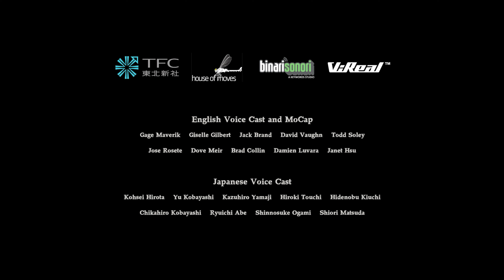END OF ZOE(RE7: DLC) PC FULL Walkthrough Gameplay (4K 60FPS, RTX 3050) | No Commentary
END OF ZOE(RE7) PC FULL Walkthrough Gameplay (4K 60FPS, RTX 3050) | No Commentary

End of Zoe is a DLC campaign for Resident Evil 7: Biohazard that was released on 12 December 2017. It was originally announced prior to the game's release as a fourth DLC in the Season Pass, though its name was not revealed until TGS 2017.

After Zoe stayed behind at the pier where Ethan and Mia left her, she is calcified by Eveline in retaliation for helping them escape but survives. Ethan calls for help for Zoe, and BSAA operators in Blue Umbrella gear come to her aid. She is trapped in a crystal shape and is found by Joe, her uncle, and brother of Jack. He knocks out the soldiers and brings one to his house along with Zoe. The soldier gives the location of the cure. Joe gets the cure for E-type infection but, as it isn't a full dose, it doesn't work. The soldier informs Joe where a full dose could be and pleads to allow him to lead them there, but the "Swamp Man" burns the house down and kills the soldier. Joe and Zoe travel away on a boat to search for the cure.

Name: ASUS ROG Strix G17
Processor: AMD Ryzen 7 4800H
Graphics: NVIDIA GeForce RTX 3050  4GB GDDR6 VRAM
Memory: 8GB SO-DIMM DDR4 3200MHz
Storage: 512GB PCIe 3.0 NVMe M.2 SSD
Best Buy